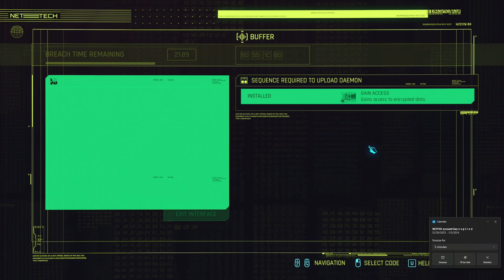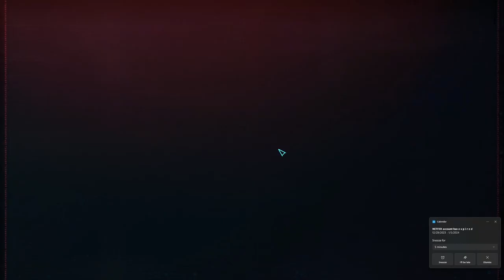Cyber Punk 2077 Zailong Hacking Minds